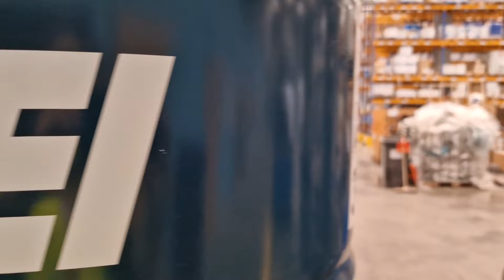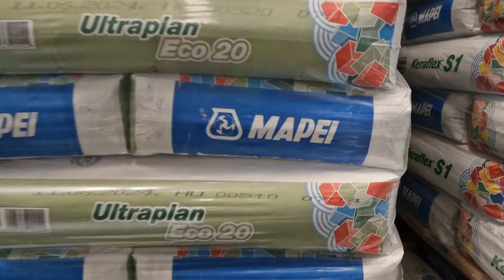Járaiék ajánlják 2. rész - A dekorbeton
A JáraiLakban a dekorbetont a Havelka  BETON ART Kft. készítette.